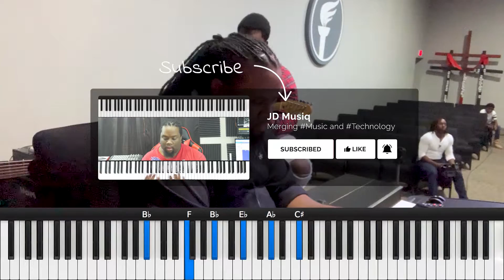Everlasting God by William Murphy – Service Song Recording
Service Song Recording of Everlasting God by William Murphy III.
Mistakes included ;) ... this is the raw recording from service. Hope you like it!!!